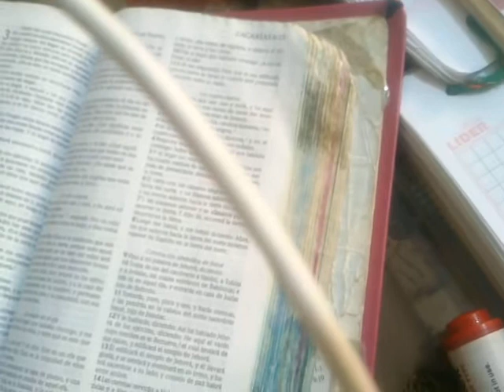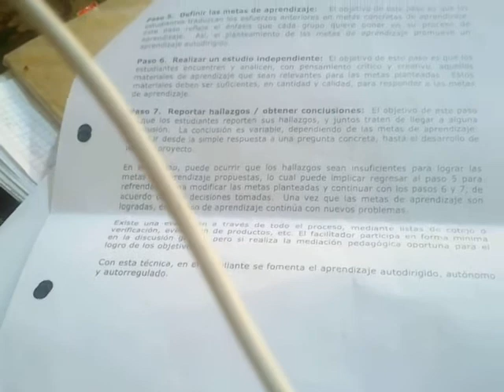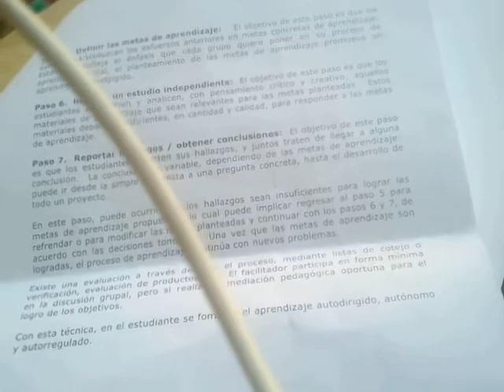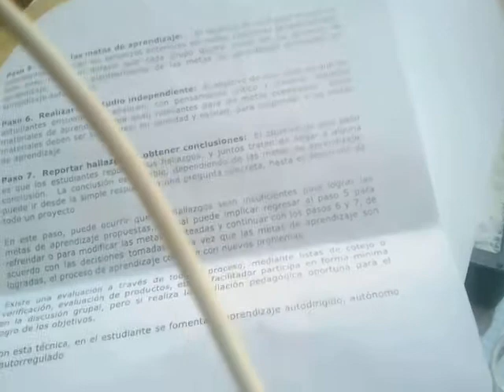MI CASO CLÍNICO COMPLEJO - UN VERSO ADELANTE